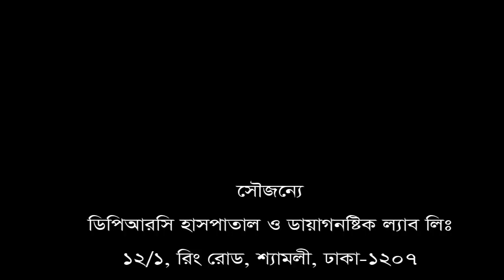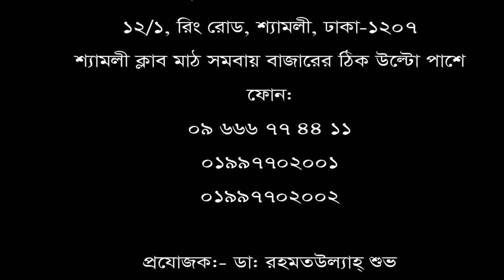ডিস্ক প্রোল্যাপস রোগীর নিজের মুখেই শোনুন তার রোগ মুক্তির কথা।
ডিপিআরসি হাসপাতাল ও ডায়াগনষ্টিক ল্যাব লিঃ রোগী সাক্ষাৎকার : ৯ মো: লোকমান হোসেন, নরসিংদী।  তার নিজের মুখে শোনুন তার রোগ মুক্তির কথা এবং একটি ব্যতিক্রম ধর্মী হাসপাতালের গল্প।